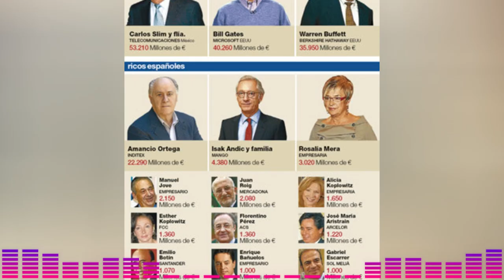🚨🚨 ALERTA MULTIMILLONARIOS QUIEREN ESCAPAR AL ESPACIO NOTICIAS DE ESTADOS UNIDOS DE AMERICA